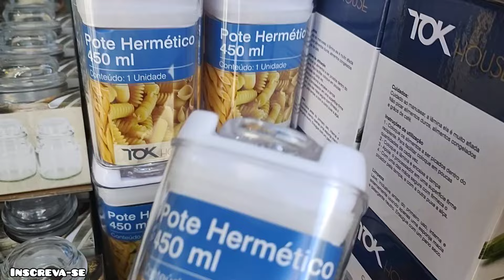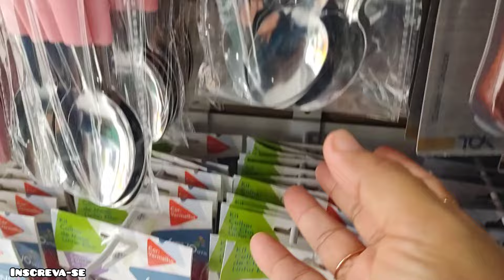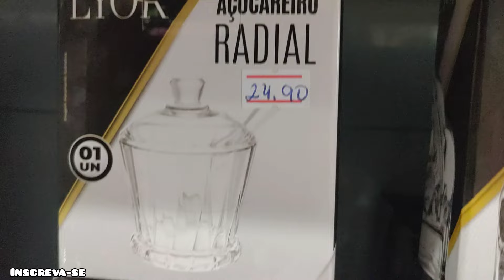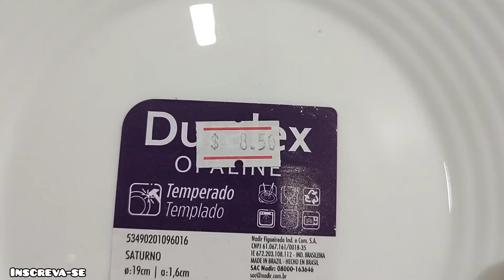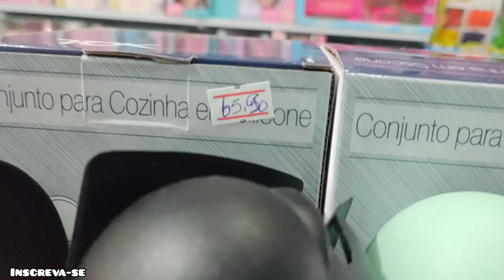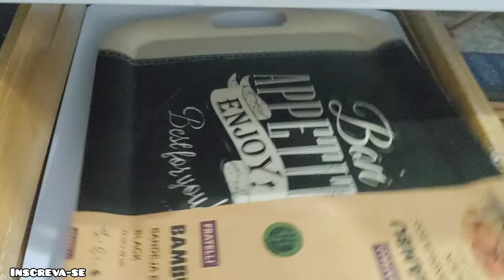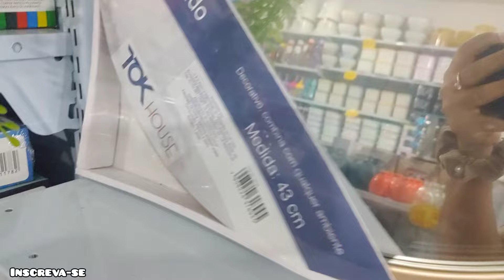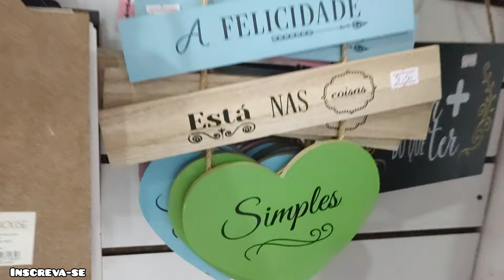ACHADINHOS E MUITAS PROMOÇÕES DE INAUGURAÇÃO,LOJA MM UTILIDADES/NÃO ACREDITEI!